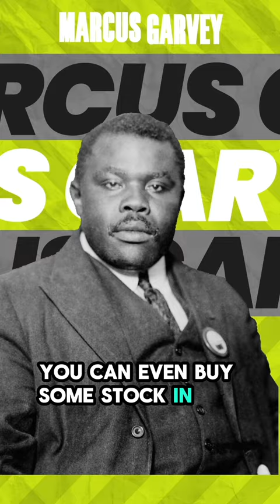Marcus Garvey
BLACK HISTORY CRASH COURSE

"Black skin is not a badge of shame, but rather a glorious symbol of national greatness."